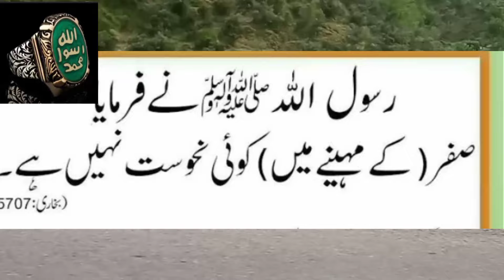Mahe Safar ul Muzaffar ki Fazilat aur Aham Waqiat | Safar ka Mahina Kaisa hai | mahe safar ke bidaat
Mahe Safar ul Muzaffar ki Fazilat aur Aham Waqiat | Safar ka Mahina Kaisa hai |

Mahe Safar ul Muzaffar, commonly known as Safar, is the second month according to the Islamic lunar calendar. In the pre-Islamic era, Safar was considered an unlucky month. However, Islam rejects this belief and declares that all months are equal, dismissing the superstitions associated with Safar. Islam encourages Muslims to have a positive mindset and reject any superstitious beliefs associated with Safar al Muzaffar while maintaining strong faith in Allah and following the teachings of Prophet Muhammad (peace be upon him). Notable historical events, such as Prophet Muhammad's migration from Makkah to Madinah, etc, took place during this month.

Topics covered:
1- Safar ul Muzaffar meaning in Urdu.
2- Importance and facts about Safar Month in Islam.
3- What happened in the Islamic Month of Safar al Muzaffar.
Mah e Safar ki Nahoosat kay Talay Tornay Ki Dua | Mah e Safar Ki Khaas Dua

Safar ke Mahine ki Dua | Dua e Mah e Safar al Muzaffar | Islam My True Belief

Dua e Mah e Safar full HD in Arabic tilawat with Urdu translation.

In the month of Safar al Muzaffar, it is recommended to seek protection and blessings from Allah. It is important to ask Allah for his guidance and protection during this month, as it is believed to be a month of tests and trials. It is important to remember to have faith and trust in Allah during this month and to seek His blessings and mercy from any harm or evil. It is suggested to recite this dua throughout the month of Safar to seek blessings and guidance from Allah. This dua is asking Allah for peace, faith, safety, and well-being during the month of Safar. It is important to recite this dua with sincerity and belief in the power of Allah to answer prayers.